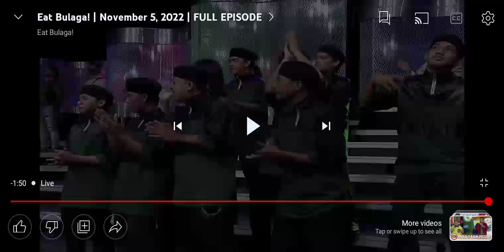Eat Bulaga! LIVE 11-5-2022: Happy Birthday, Tali Sotto para sa mga Dabarkads dito sa Eat Bulaga!(1)